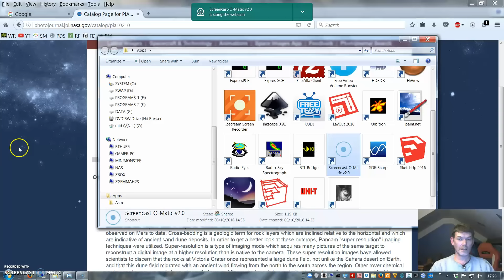Gary McKinnon Mars anomaly series. PIA10210.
Just a short video to show my face and breifly look at PIA10210.